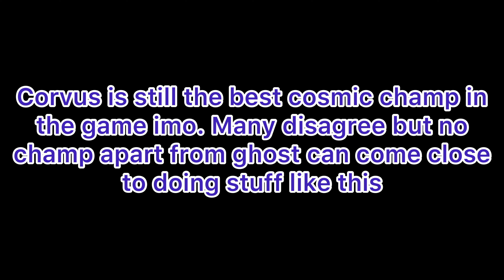Bow before the king